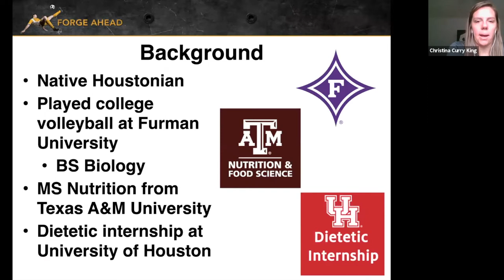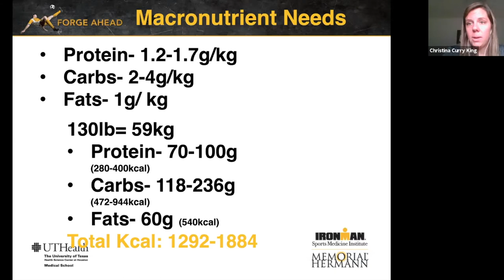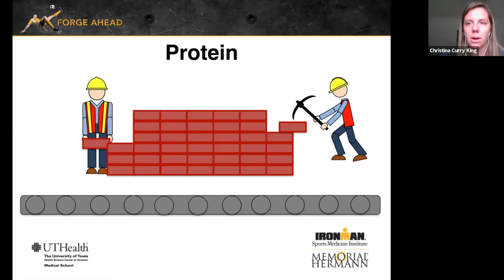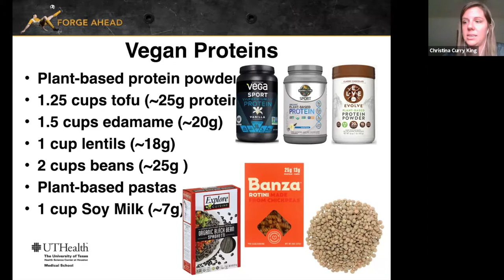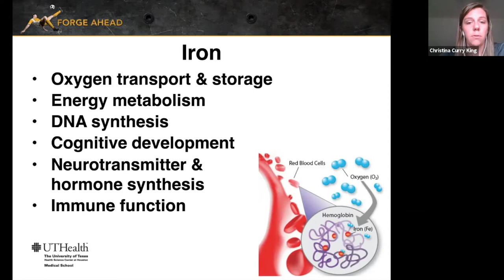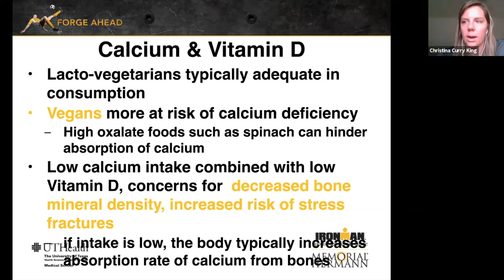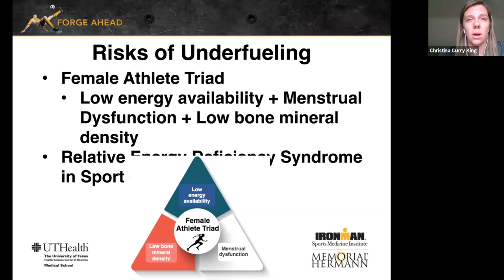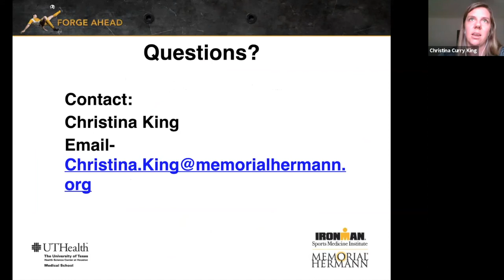Nutrition for Dancers Workshop - Dancer Wellness Series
Learn about the importance of nutrition for dancers and the effects of under-fueling from Sports Dietician Christina Curry King MS, RD, CSSD, LD.

Stay tuned for more offerings in the Dancer Wellness Series The information shared by professional clinicians during Dance Source Houston's Dancer Wellness Series is not meant to replace personal instruction and care. If you have medical concerns, please consult with your clinician.